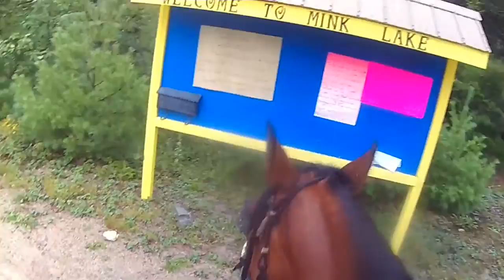Morning ride on Zoey, August 18th, 2016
Highlights from my ride.  First time in the hackamore on the trail.